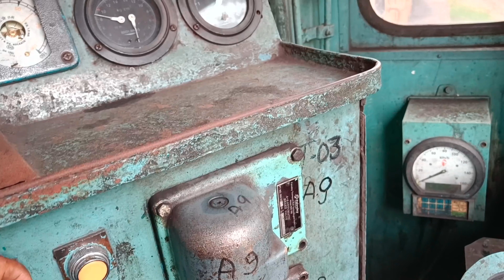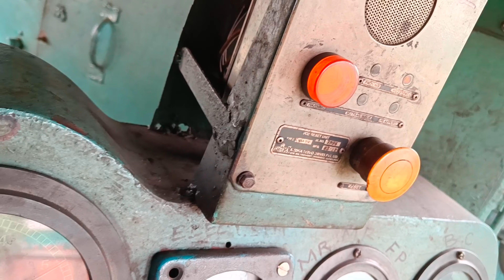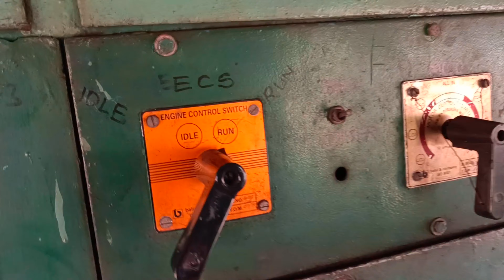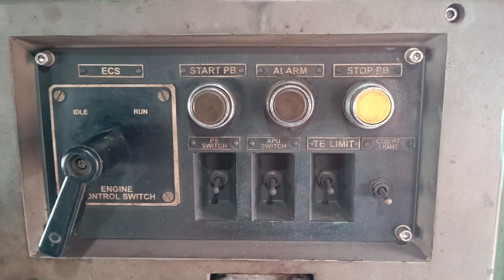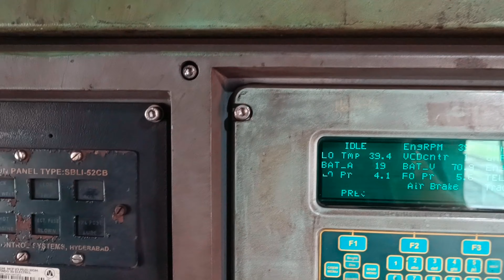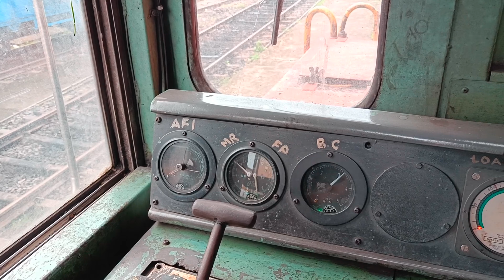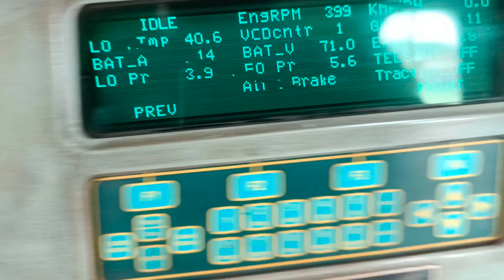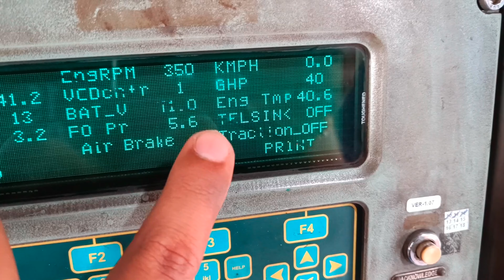😱भारतीय रेल गाड़ी देखना है, आ जाओ दिखा दूंगा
😱भारतीय रेल इंजन में क्या सब होता है rrblocopoilet locopilotjob rrb shortsरेल इंजन के अंदर का हालचाल 😱क्या होता है रेल गाड़ी के अंदर india railway vlog 😱 रेलवे गाड़ी में Camp shaft कैसे maintenance होता है,Camp shaft repair
😱 रेलवे गाड़ी में Camp shaft कैसे maintenance होता है railway india रेल गाड़ी का कैसे की जाती है Maintenance

रेल गाड़ी का कैसे की जाती है Maintenance

😱रेल गाड़ी में हुई हादसा

😱 ये क्या हो गया

Daily Vlog07 रेलवे की हो रही काम my working place

Daily Vlog06 रेलवे की हो रही काम my working place

Daily Vlog05 रेलवे की हो रही काम my working place

Daily Vlog04 रेलवे की हो रही काम my working place

Daily Vlog03 रेलवे की हो रही काम my working place

Daily Vlog02 रेलवे की हो रही काम my working place

Daily Vlog01 my working place

😱ये क्या हो गया ट्रेन लाइन मै ट्रेन में बड़ा दुर्घटना
😱ये क्या हो गया ट्रेन लाइन मै

Please viral this video too

Thankyou